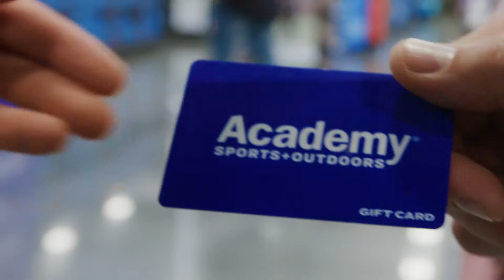Conyers, GA Grand Opening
Our new Georgia location in Conyers is officially open, and we can’t wait for you to see all the fun we have in store.

Welcome to the family, Conyers!